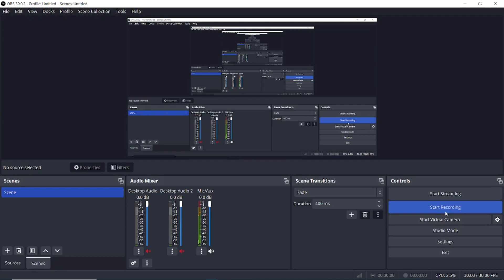CHEMISTRY CHAPTER 2 ACID , BASE AND SALT NUMERICALS